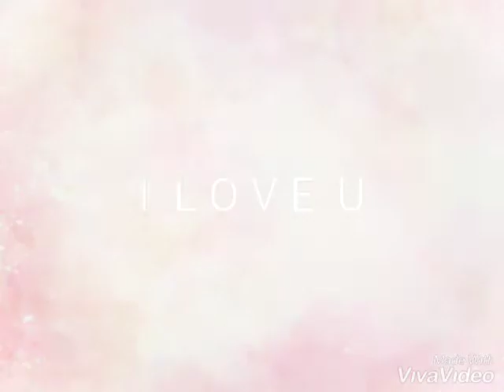Beautiful life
My Family Pictures, God Bless 😍😍😍